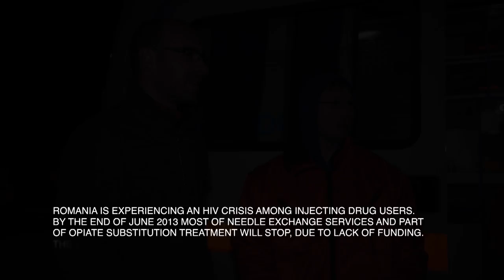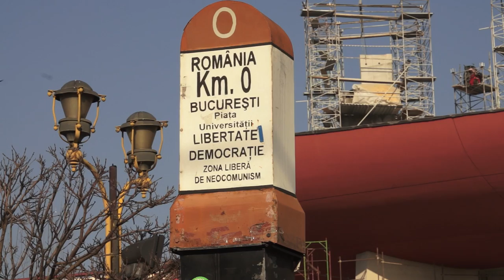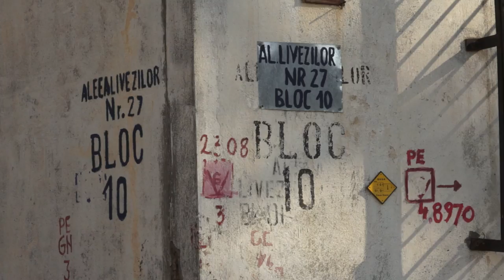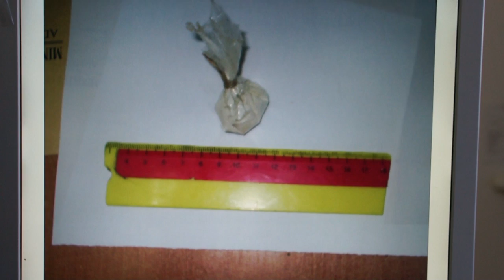A CITY OF LOST CHILDREN - Stop the HIV epidemic among drug users in Romania!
Romania is experiencing an hiv crisis among injecting drug users. By the end of june 2013 most of needle exchange services and part of opiate substitution treatment will stop, due to lack of funding. The consequences will be disastrous.
Take action and help us to stop the HIV epidemic in Romania!

to sign the Avaaz petition
and send an email to the Ministers!

With Romanian Germann, Englis and Hungarian subtitles!